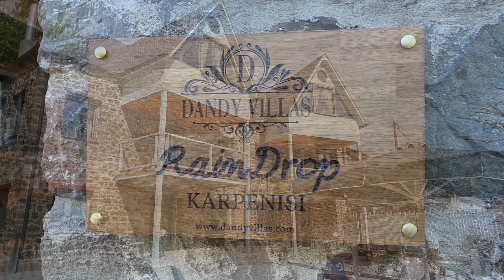Dandy Villas Karpenisi-Raindrop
Τα Dandy Villas σας παρουσιάζουν με χαρά ένα από τα 2 καταλύματα στον Άγιο Νικόλαο Καρπενησίου, στην Ευρυτανία, το “Raindrop”.

Ονομάσαμε το ορεινό κατάλυμά μας  “Raindrop”, γιατί θέλαμε  να αποτυπώσουμε  λίγο από τη μαγεία της βροχής στην ομορφιά του γύρω τοπίου. Όταν οι σταγόνες της βροχής χτυπούν το έδαφος, δημιουργούν έναν χορό ζωντανών συναισθημάτων και αναζωογονητικής φρεσκάδας. Το έχετε παρατηρήσει πως πέφτει η βροχή; Πως κινείται; …Ένα φυσικό φαινόμενο που έχει τρελά  κέφια κάθε φορά που χορεύει ασυγκράτητη κατεβαίνοντας στη γη.

Το “Raindrop” είναι για μας ένας παράδεισος στην καρδιά των βουνών του Καρπενησίου, ελπίζουμε και για σας.

Οι επισκέπτες μπορούν σχετικά εύκολα να απολαύσουν την αγκαλιά της φύσης και να ανακαλύψουν την εσωτερική τους γαλήνη – εάν φυσικά το θέλουν.

Ο ιδανικός τόπος για να αναζωογονηθεί η ψυχή και να επανασυνδεθεί με τη φύση είναι να βρίσκεσαι στη φύση. Τόσο απλά.

Το “Raindrop” προσφέρει μια μοναδική εμπειρία, όπου οι επισκέπτες μπορούν: είτε να περιπλανηθούν στο δάσος, είτε να ανακαλύψουν άγνωστα μονοπάτια, καταρράκτες, ποτάμια χορεύοντας αρμονικά με τη μελωδία της βροχής.

Το “Raindrop” είναι ένας κόσμος μαγευτικός. Οι στιγμές που περνάμε εδώ γίνονται αξέχαστες, καθώς η βροχή αγκαλιάζει το κατάλυμα και δημιουργεί μια ατμόσφαιρα μυστηρίου και ονείρου. Εδώ, ο χρόνος σταματά και η καρδιά γεμίζει με ευτυχία και ευγνωμοσύνη για την ομορφιά της φύσης. Σας καλωσορίζουμε στον κόσμο του “Raindrop”, όπου η βροχή γίνεται πηγή έμπνευσης.

Στους χώρους μας, σε ένα τριώροφο πλήρως ανακαινισμένο κτίριο, μπορούμε να φιλοξενήσουμε ιδανικά έως 9 άτομα ( 8 ενήλικες + 1 παιδί ) από τα οποία το ένα να είναι παιδί.

Ας ξεκινήσουμε την εικονική περιήγηση: Μπαίνοντας από την κεντρική είσοδο του σπιτιού αντικρίζεται την τραπεζαρία.  Κατάλληλος χώρος για τα πρωινά του ΣαββατοΚυριακου αλλά και για το δείπνο. Σε άλλες στιγμές, πιο «αγωνιστικές», γίνεται χώρος για τα επιτραπέζια παιχνίδια της οικογένειας, της ομάδας, της παρέας. Τι ωραία να συγκεντρώνεστε όλοι μαζί δίπλα στην θαλπωρή του τζακιού! Αξία ανεκτίμητη.

Στον ίδιο χώρο υπάρχει μία πλήρως εξοπλισμένη κουζίνα με και ένα ιδιαίτερο μπάνιο με ντουζιέρα. Το φως του ηλίου είναι ένα ευχάριστο χάδι από ψηλά. Η μπαλκονόπορτα στον ίδιο όροφο οδηγεί στο μαγευτικό μπαλκόνι με την πανοραμική θέα.

Ανεβαίνοντας στον επάνω όροφο (σοφίτα)  μέσω μιας εσωτερικής ξύλινης σκάλας, υπάρχει ο καθιστικός χώρος (open space) με καναπέ – κρεβάτι (1,40×1,90 cm) απ’ όπου μπορείτε να απολαύσετε τη φανταστική θέα προς το χωριό.

Στον ίδιο όροφο υπάρχουν άλλα δύο υπνοδωμάτια. Στο ένα υπνοδωμάτιο υπάρχει ένα διπλό κρεβάτι (2,60×1,20 cm) με ένα παράθυρο στο πλάι – όπου ανάλογα με την ώρα – απολαμβάνετε ή τον δυνατό ήλιο ή τα αστέρια του ουρανού.

Στο δεύτερο υπνοδωμάτιο υπάρχουν δύο μονές υπερμεγέθεις κρεβάτες (2,00×1,60 cm και 2,00×0,90 cm) όπου μπορούν να κοιμηθούν ένα άτομο στην κάθε μία. Εδώ, υπάρχει το τεράστιο παράθυρο με θέα στο πίσω μέρος του σπιτιού και σε ένα καταπράσινο τοπίο.

Κατεβαίνοντας από την κουζίνα στον κάτω όροφο υπάρχει ενιαίος χώρος με γωνιακή ντουλάπα κοντά στο κορμόχτιστο king size κρεβάτι (2,00×1,60 cm). Στον ίδιο χώρο υπάρχει το απαραίτητο μπάνιο με ντουζιέρα και στο υπνοδωμάτιο φιγουράρει η «έξυπνη» πολυθρόνα – κρεβάτι – πιθανά για το παιδί του ζευγαριού που θα κοιμηθεί σε αυτό το master bedroom.

Αυτός ο τελευταίος χώρος έχει πρόσβαση στην αυλή του σπιτιού.

Τώρα που μιλάμε για την αυλή του σπιτιού ανάλογα με την εποχή του χρόνου μεταμφιέζεται σε χειμερινή ή καλοκαιρινή με όλα τα απαραίτητα εξωτερικά έπιπλα.  Έπιπλα που θα δώσουν την επιλογή στους επισκέπτες να ζήσουν «το έξω» όσο και «το μέσα».

Έξω από το κατάλυμα υπάρχει ελεύθερο παρκινγκ. Σε όλους τους χώρους του σπιτιού διαθέτουμε Wi-Fi για να σερφάρετε στο διαδίκτυο.

Εμείς, σκεφτήκατε τι θα θέλατε και το δημιουργήσαμε.

Τώρα, σε σας μένει μόνο να το  χαρείτε!

Καλή Διαμονή,

Να ξεκουραστείτε και να χαλαρώσετε –  σαν στο σπίτι σας!